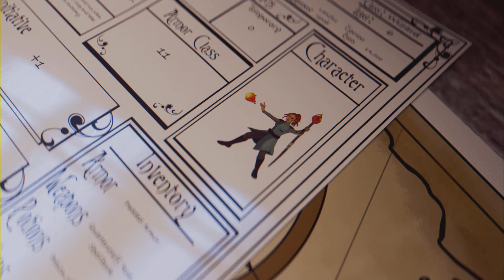The legend of dragoon part 3 ps5 ( game walkthrough) Limestone cave boss fight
Click the link above for a hard copy of the legend of dragoon